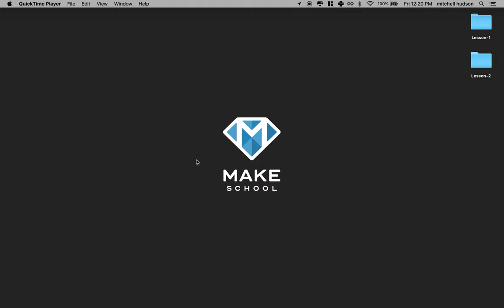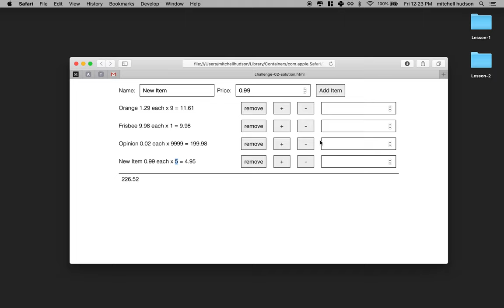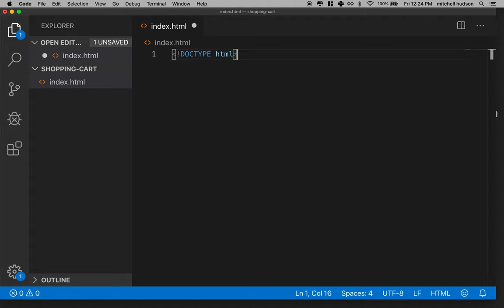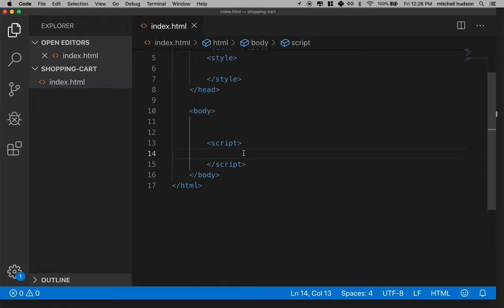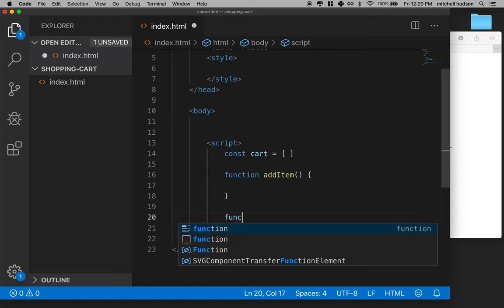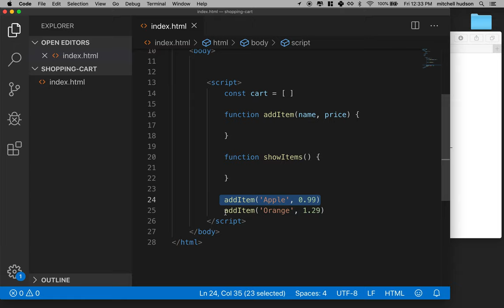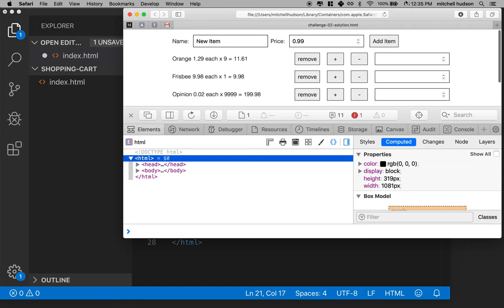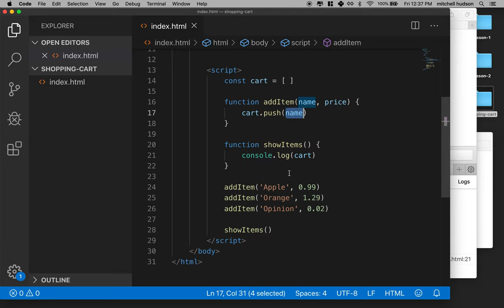01 Shopping cart functions variables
An introduction to JavaScript in short bite sized lessons. The goal of the the series is to create a shopping cart with features and remove items, calculate the total, increase and decrease quantity, and display the cart in the browser.

This first video gets started by defining variables and functions that will be used by the cart.